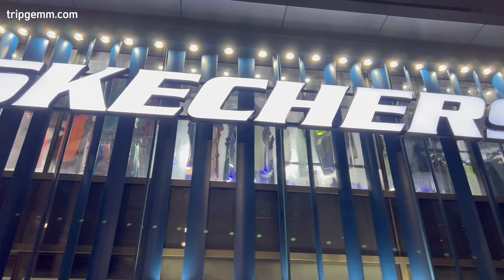Siam Walking Street | Night Walk In Downtown Bangkok | Centerpoint Siam Square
Siam Walking Street | Night Walk In Downtown Bangkok | Centerpoint Siam Square | สยามสแควร์, เซ็นเตอร์พอยท์ สยามสแควร์

Siam Walking Street is a shopaholic’s paradise, offering an array of shopping options that cater to every taste and budget. From high-end fashion boutiques in upscale malls to quirky, independent stores selling unique handmade crafts, the street has it all. Visitors can stroll through the glitzy shopping centers like Siam Paragon and CentralWorld, exploring international and local brands alike.